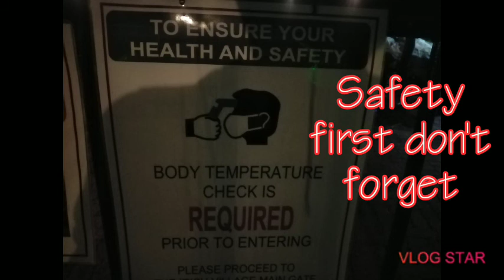Irish village dubai prt. 1.3